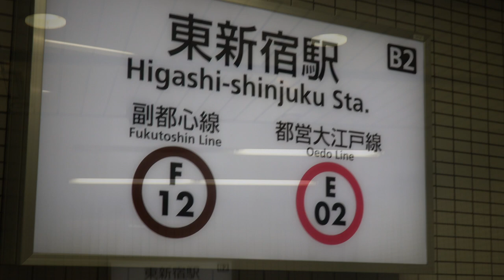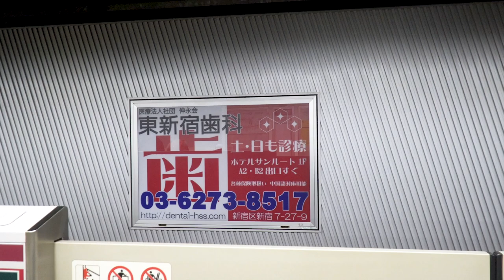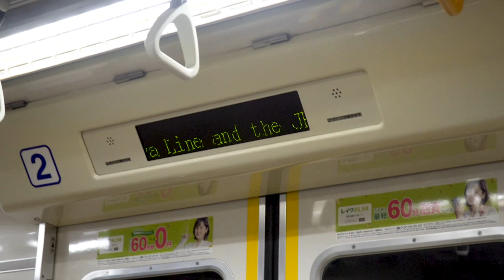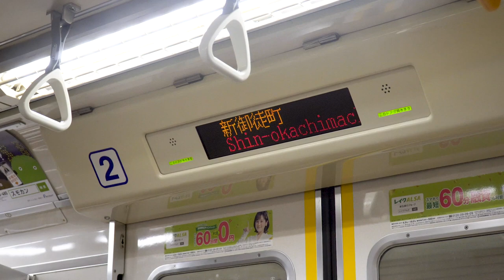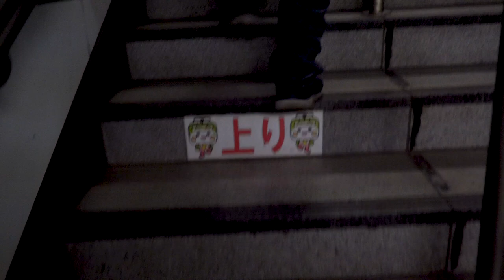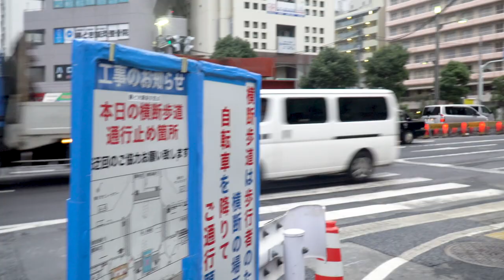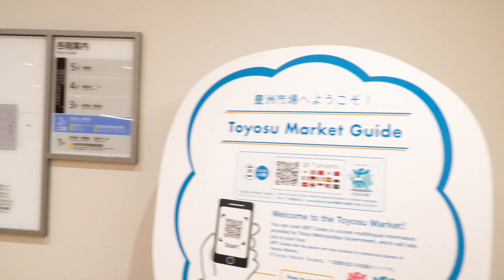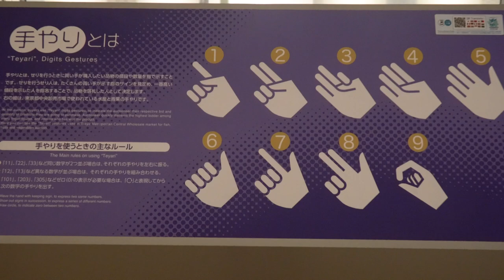4K walking to Tokyo Tsukiji Fish Market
Tokyo, Japan - October 6, 2012: Buyers and sellers at the Tsukiji fish market in Tokyo. With an annually estimated turnover of 5.5 billion dollars and more than 60.000 workers ,this is the biggest wholesale and seafood market in the world. With more than 2000 tons of seafood handled daily it is said that any eatable seafood can be found here. Because the installations are getting old and the space is getting too small for this numbers there are plans to move the market to another placement in 2014.